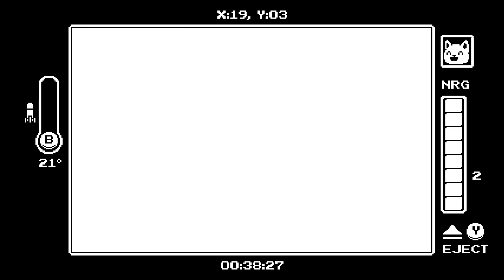Gato Roboto - 3 - solve for X; raining X and dogs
I figured the name meant one cat one robot, I didn't expect *more* mech suits :O